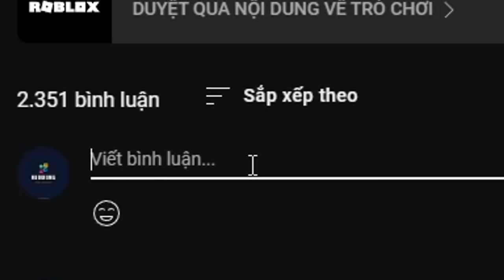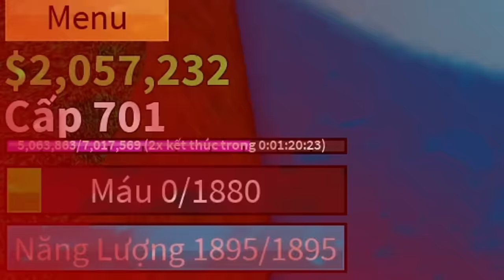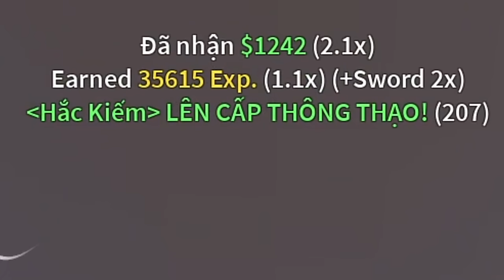NHỮNG SỰ THẬT VÔ DỤNG TRONG BLOX FRUITS, PINK DRAGON, NỖI BUỒN CỦA TRÁI KHÓI, SÁT THƯƠNG KILO.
Cám ơn bạn đã xem video xàm xí của mình :) , chúc bạn có một ngày tốt lành nhóe.
Mình xin phép tổng hợp vài sự thật vô dụng trong Blox fruits.
Đừng quan tâm mớ này :v